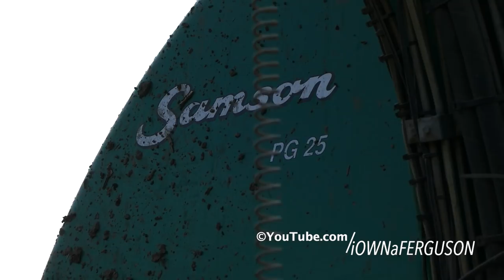SIWI Hydraulic Fast-Shift Hitch System w/ Case IH Puma 180 & Samson PG25 | Danish Agriculture